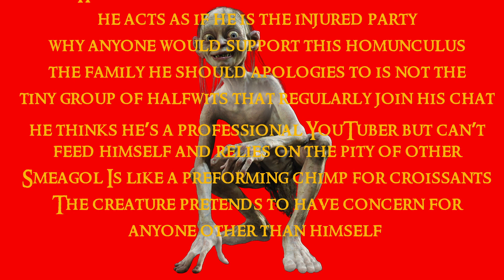Arwijn The Homunculus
He thinks he’s a professional YouTube but can’t feed himself and relies on the pity of other